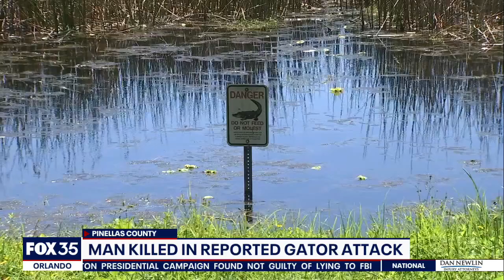Experts have warning for disc golfers during alligator nesting season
Police in Largo, Florida believe a man found dead in a lake was killed by an alligator. They say the man might have been looking for disc golf discs. It's the second time someone's been attacked at the lake trying to get discs. It also happened in Barnett Park in Orlando.